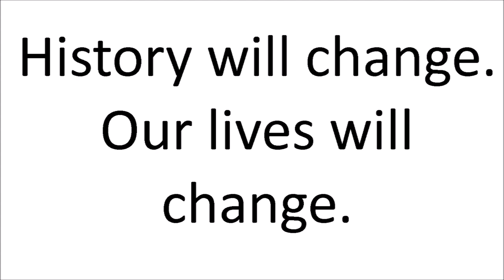The Uncolonized World Trailer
Programs used: Paint.Net and Windows Movie Maker.